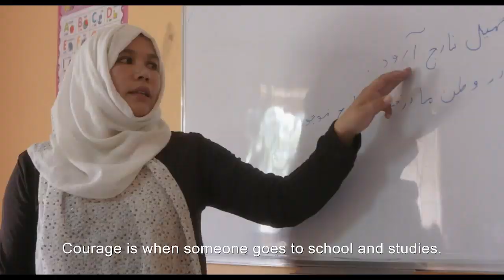LEARNING TO SKATEBOARD IN A WARZONE (If You're a Girl) Trailer | TIFF 2020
In afghanistan, many young girls are not able to participate in sports. cultural and religious norms, along with other factors such as safety concerns and years of warfare, have resulted in limited athletic and recreational opportunities for women and girls, especially those who come from impoverished neighborhoods. But there is a new generation of afghan girls who believe they can do anything. LEARNING TO SKATEBOARD IN A WARZONE (IF YOU’RE A GIRL) tells the story of young afghan girls learning to read, write - and skateboard - in kabul.